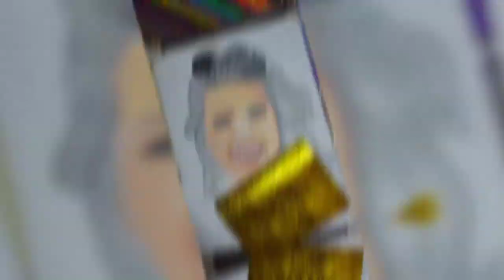Laughing Girl Portrait | Non-realistic to Realistic Colour Portrait | Hritik5art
📩Dm me Instagram to order you PORTRAIT 📩

Keep supporting me & god bless you all.

Real time for this sketch is approximately 5 to 6 hour.

🎨material:- A4 size paper 130 gsm, HB to 10B Pencils, camlin charcoal pencil, sakura mechanical pencil.